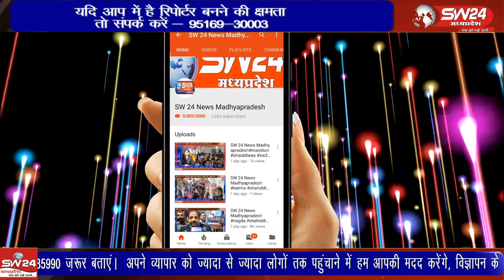शिवपुरी जिले के खनियाधाना थाना पुलिस ने पूर्व में पकड़े गए 20 पिस्टलों के साथ पकड़े गए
शिवपुरी जिले के खनियाधाना थाना पुलिस ने पूर्व में पकड़े गए 20 पिस्टलों के साथ पकड़े गए आरोपी की निशानदेही पर जयपुर के रहने वाले मुख्य तस्कर और उसकी पत्नी को गिरफ्तार कर लिया है।